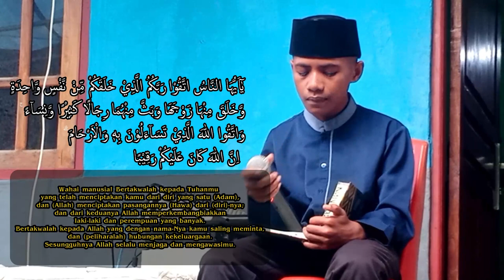Pembacaan Ayat Suci Al-Qur'an l Fadhli K. Laba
Pembacaan ayat suci al-Qur'an pda acara Walimatul 'Ursy